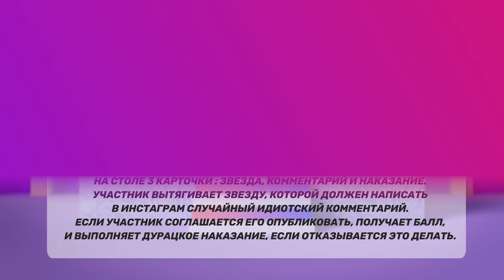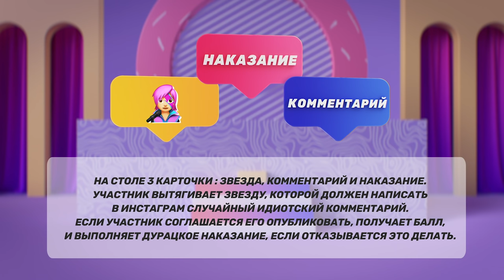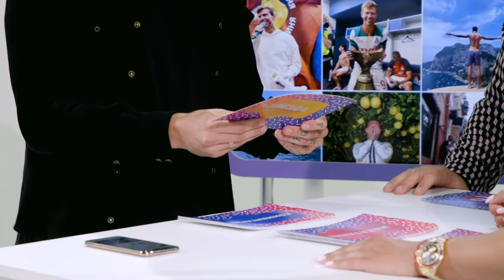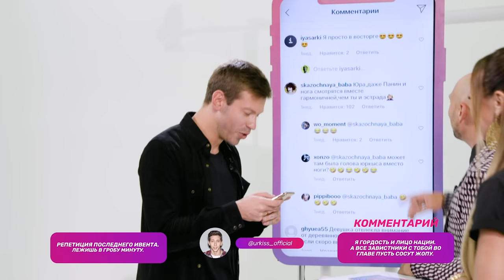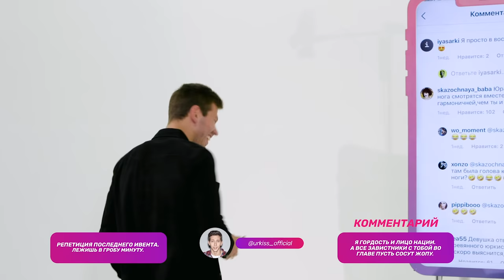Comment Out #11/ Ольга Бузова х Фёдор Смолов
Правила шоу Comment Out:
На столе три карточки: “Звезда”, “Комментарий”, “Наказание”. Участник вытягивает “звезду”, которой должен написать случайный идиотский комментарий под последним постом в инстаграм. Если участник соглашается опубликовать свой комментарий, он получает балл. Если нет - выполняет наказание.